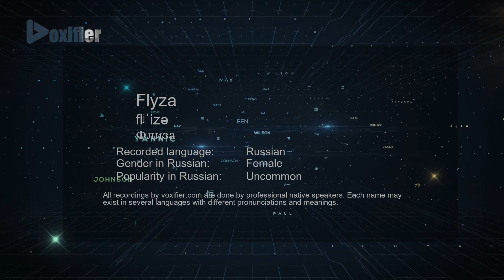How to Pronounce Flyza (Флиза) in Russian - Voxifier.com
This is the Russian pronunciation, gender, and phonetics recording of the name Flyza (Флиза). The same name may exist in other languages with different pronunciations. Check the meaning of name along with other possible pronunciations or similar names for free Voxifier uses the help of expert linguists to simplify pronunciations by replacing some special sounds with sounds more commonly available across all languages.